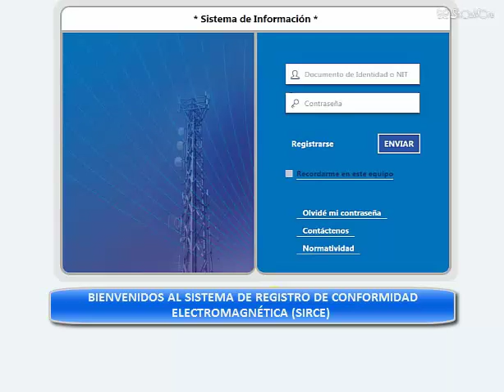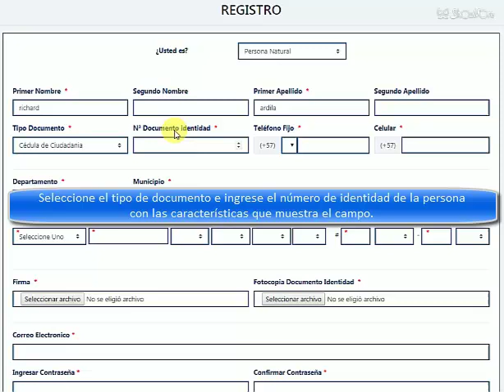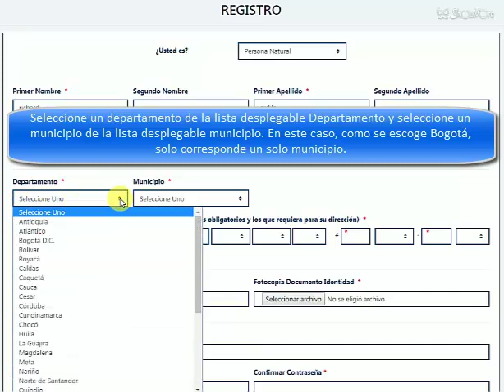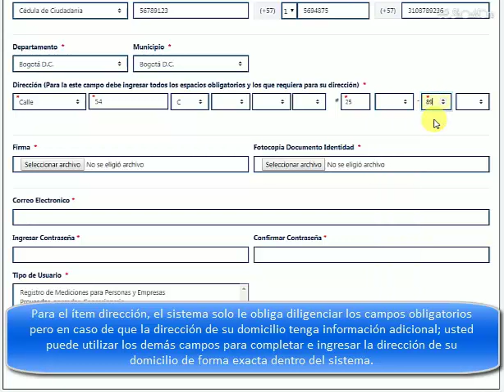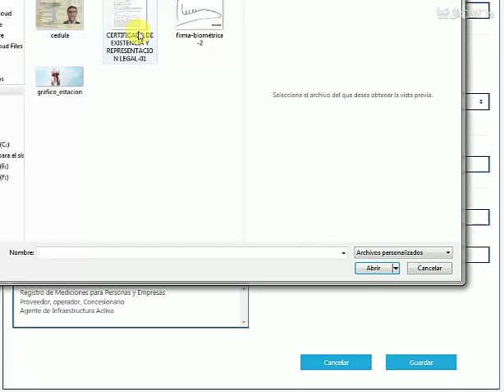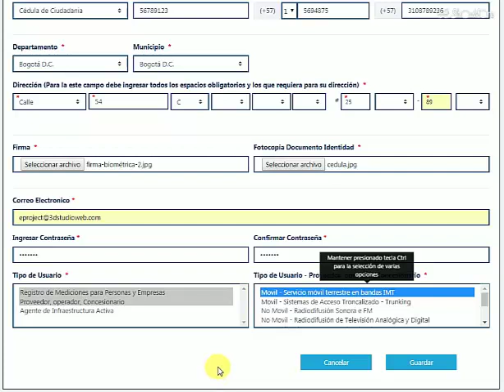Creación de Usuario SIRCE, persona natural